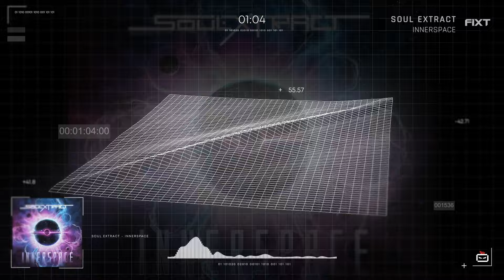Soul Extract - Innerspace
Soul Extract:

Soul Extract continues his orchestral rock journey with Void Chapter member and labelmate Brian Skeel in this new single cinematic rock single "Innerspace."

Follow Soul Extract!

Follow FiXT!